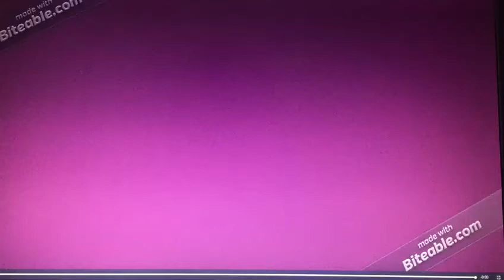4 maggio 2018